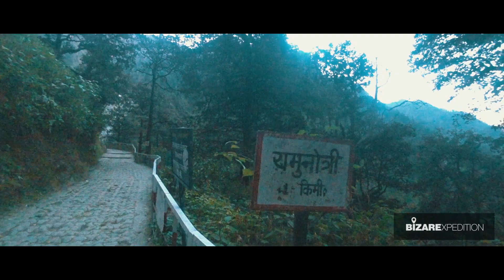Yamunotri Temple Uttarakhand | BizareXpedition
Yamunotri is a sacred place as the origin place of The River Yamuna. One of four sacred pilgrims of Uttarakhand. It is located in the north of Uttarkashi district in Uttarakhand. The temple was built by Amar Singh Thapa, Gurkha general in the 18th century. Later the temple was damaged & renovated by Maharani Guleria of Jaipur in the 19th century. The source of Yamuna River lies in the Yamunotri Glacier which is at a height of 6,387 meters (20,955 ft) near the Bandarpunch peaks.

Active on social media account!

Music Credit-
Original music by FREDJI - HAPPY LIFE (FREE MUSIC FOR VLOGS)